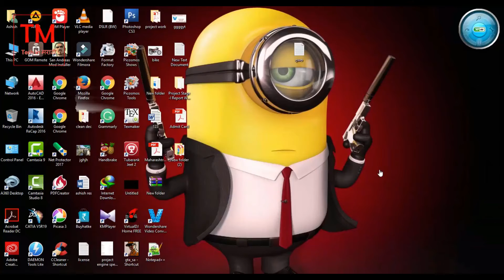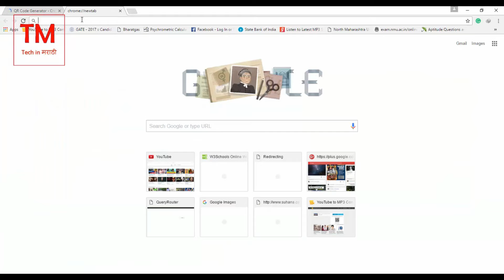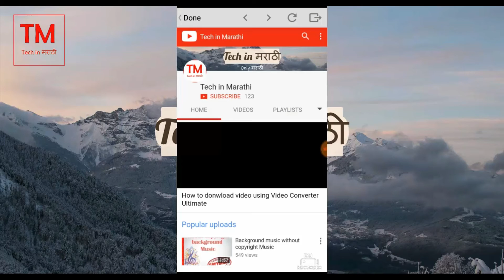How to make a QR code for youtube channel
hello friends

my video editing software-Camtasia Studio 8